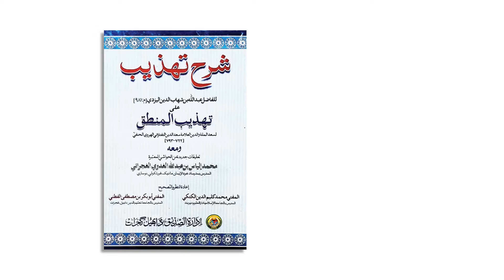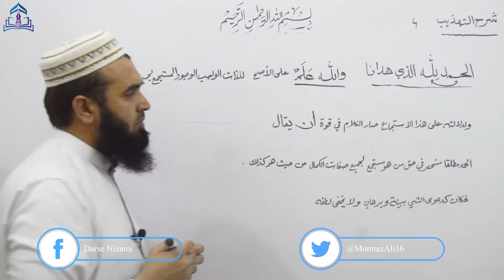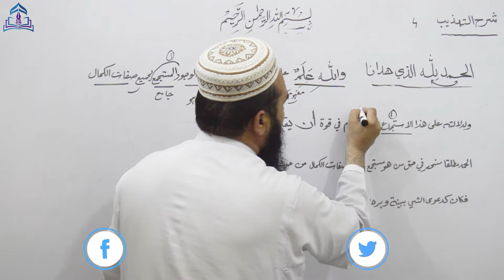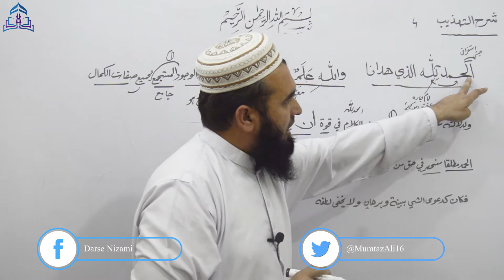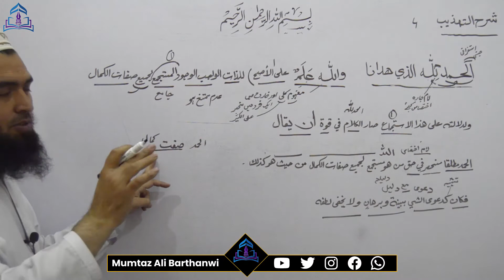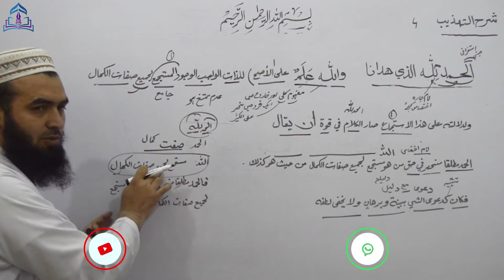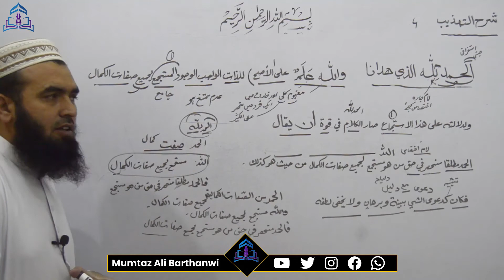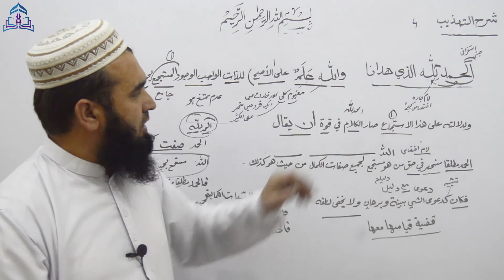SHARH UT TAHZEEB.4 شرح تھذیب قولہ : الحمدللہ یہ ایسا ہے کہ دعوی کے ساتھ اس کی دلیل بھی ہو